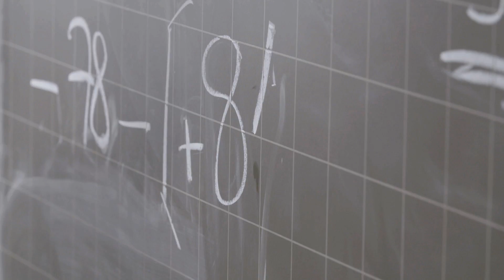ERFOLGREICH LEHRAMT STUDIEREN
mit
LISA KOHLER
DANIEL POPAT
MIRIAM THURAU
und KLAUS WENZEL

Buch und Regie: JULIAN MONATZEDER
Produktion und Konzeption: BLLV MÜNCHEN (ULLA ADAM, PETJA MEIDLINGER, AYAN NAZAROV, DR. DIETER REITHMEIER), JULIAN MONATZEDER
Kamera: FELIX BEßNER
Assistenz: GIDON LASCH
Makeup: SABRINA REUSCHL
Schnitt: MARKUS STOLL
Grafik und Color Grading: OH, JA! (TOBIAS WIEBECK, STEFFEN BAUMGARTL)

GEORG FRIEDRICH HÄNDEL: “Suite Nr. 4 in d-moll: Sarabande“ (Bearbeitet, arrangiert, aufgenommen und gemischt von PETER WEGELE)
VAN FREDHOVEN: „Sarabande-Remix“
Mastering: MANFRED BANDURA

Vielen Dank an die Ludwig-Maximilians-Universität München, an alle Komparsen im Unihörsaal, an die 6. Klasse der Mittelschule Simmernstraße in München sowie an Lehrerin Frau Isabel Lautenschlager und Konrektorin Birgit Dittmer-Glaubig.